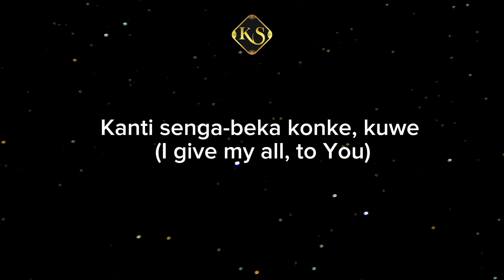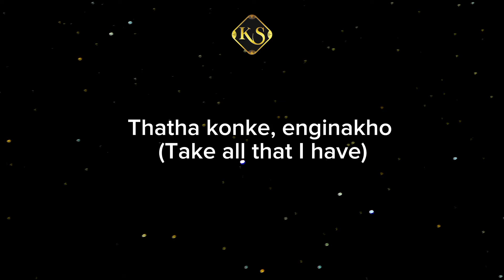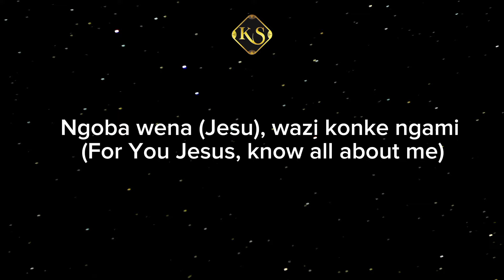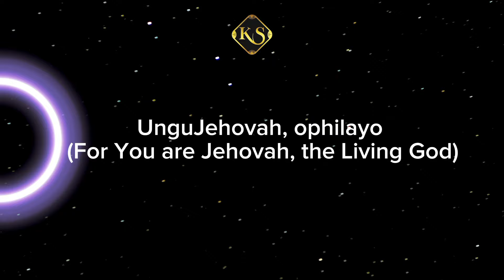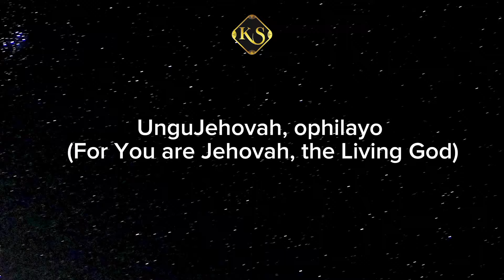Lebo Sekhobela - Hallelujah Mdumiseni | Instrumental with lyrics | Karaoke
Here's the instrumental cover of Lebo Sekhobela Hallelujah Mdumiseni, please note we do own the song this is cover to help churches and everyone who wanna singalong.

Gospel instrumentals, Gospel Karaoke